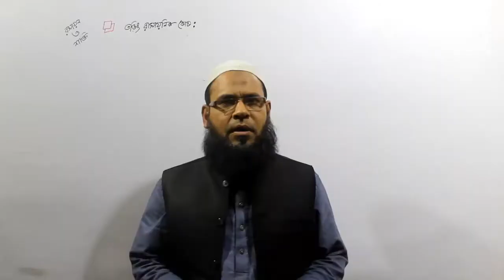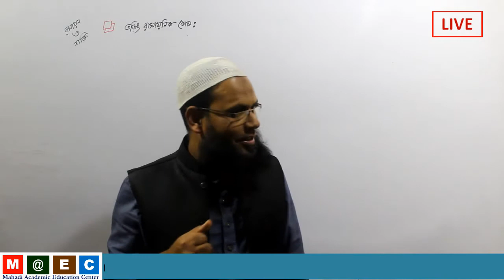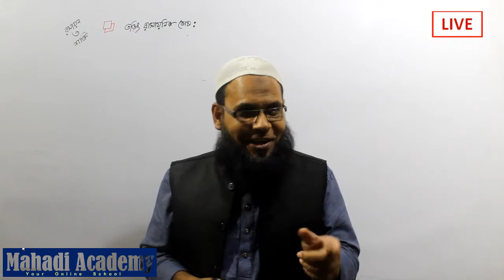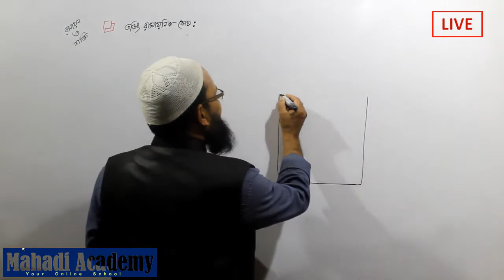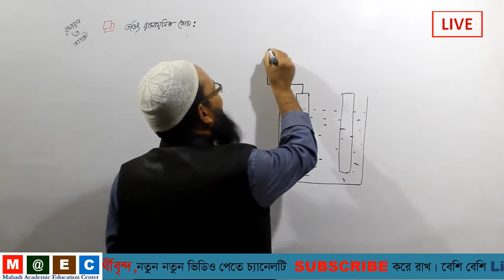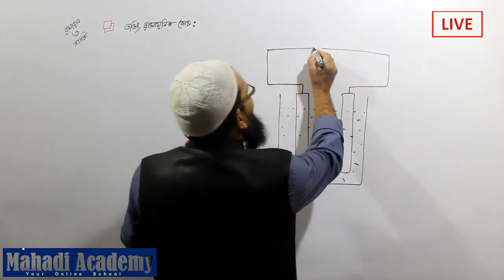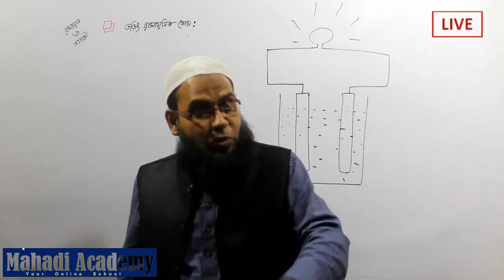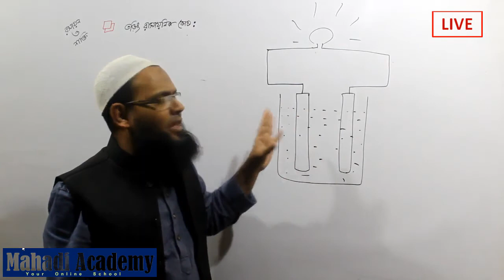তড়িৎ রাসায়নিক কোষ| Electrochemical Cell | Mahadi Academy Live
৯ম-১০ম শ্রেণির রসায়ন(SSC Chemistry)-৮ম অধ্যায় “রসায়ন ও শক্তি(Chemistry And Energy)-এর একটি অত্যন্ত গুরুত্বপূর্ণ অনুচ্ছেদ হচ্ছে ”তড়িৎ রাসায়নিক কোষ(Electrochemical Cell)”।এই ভিডিওটিতে তড়িৎ রাসায়নিক কোষের পরিচিতি সুন্দরভাবে তুলে ধরা হয়েছে।আশাকরি শিক্ষার্থীরা উপকৃত হবে।